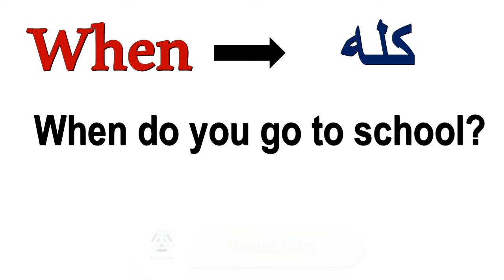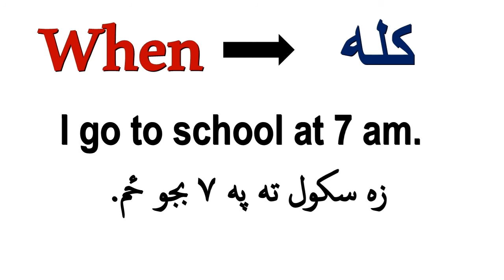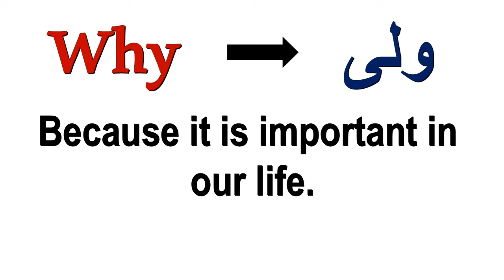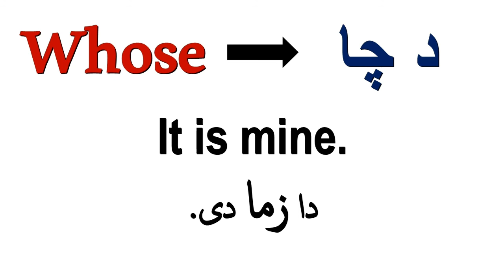Spoken English Course In Pashto Language || WH Family Words | lecture 1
Wh family words in pashto language with examples and this is the first spoken english lecture and you will learn, when , who , how , whose ,whome , why ,and what.